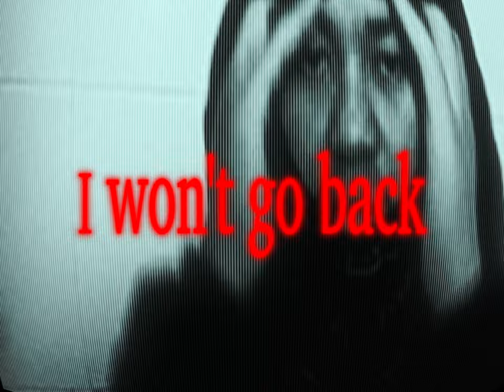Lil Dill - Under Desk [Official MV] (Dir By. @sippinnetwork )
Lil Dill - Under Desk

Prod. by nm.enciso x jameswashington
Artist Lil Dill
Lyrics Lil Dill
Mixed & Mastered By Lil Dill
Directed By Sippin Network
Shoot By TWENTYSIX & LD
Edited By LD

SIPPIN NETWORK TRAP HOUSE